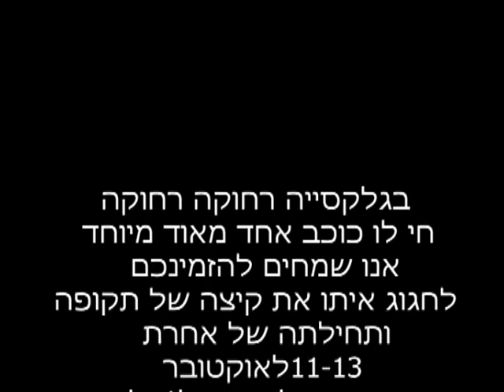הזמנה לרווקים איתן